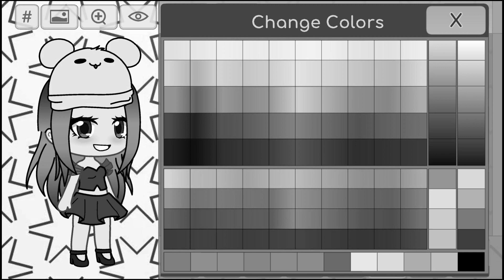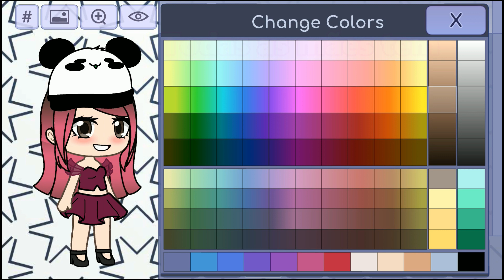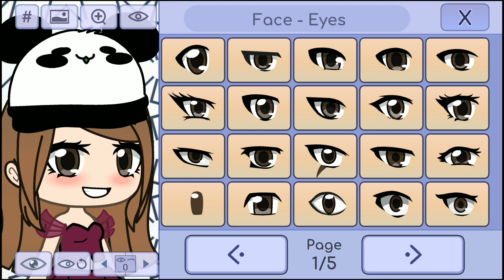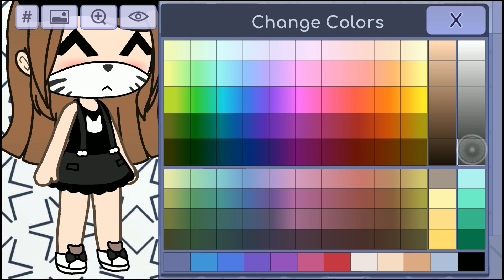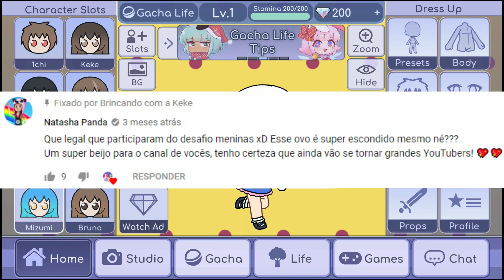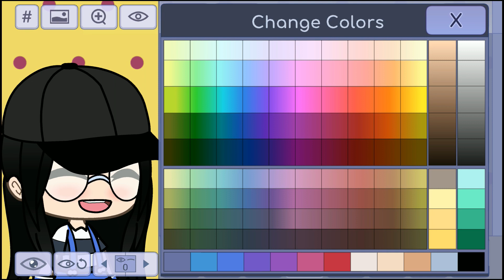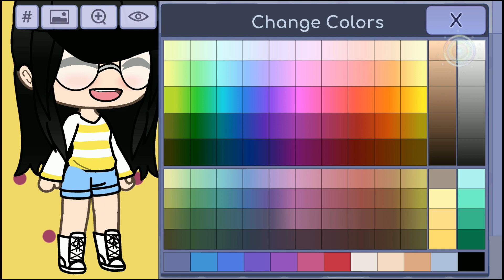CRIANDO NATASHA PANDA E BANANINHA GAMES NO GACHA LIFE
Criamos duas youtubers que vocês pediram muito - Natasha Panda e Bananiha games no gacha life